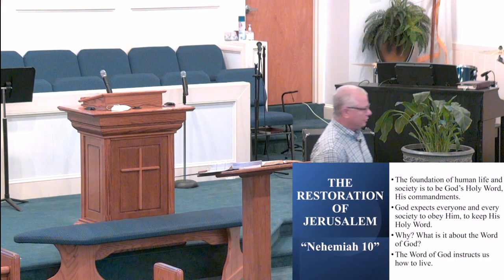October 13, 2021 Bible Study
Nehemiah 9:38 -- 10:28
Pastor Hilton Woodell